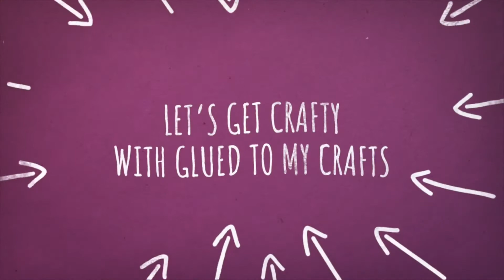Paper & Chalk Art Duck In Pond Craft For Kids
Create something SUPER UNIQUE with our Paper & Chalk Art Duck In Pond craft tutorial. It only involves paper, chalk & a little bit of glue!